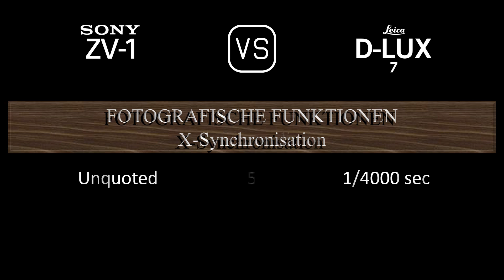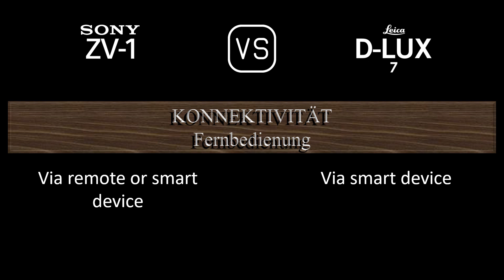Sony ZV-1 vs. Leica D-LUX 7: Ein Vergleich der technischen Daten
Dieses Video gibt einen Überblick über die Sony ZV-1 und die Leica D-LUX 7 in einem parallelen Technikdatenvergleich (comparison of specifications). Vielen Dank fürs Zuschauen.

00:24 EINFÜHRUNG
00:32 KAMERAGEHÄUSE
00:41 BILDSENSOR
01:05 BILD
01:21 OPTIK & FOKUS
02:06 BILDSCHIRM
02:26 SUCHER
02:42 FOTOGRAFISCHE FUNKTIONEN
03:43 VIDEOGRAFISCHE FUNKTIONEN
03:59 SPEICHERUNG
04:04 KONNEKTIVITÄT
04:32 ALLGEMEINE ANGABEN
04:52 SONSTIGE FUNKTIONEN